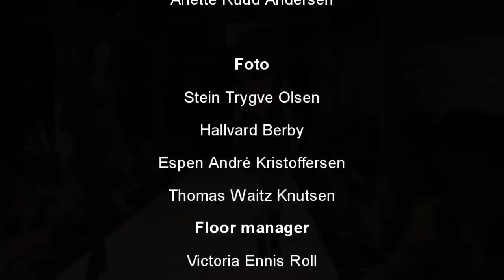OFW AW09: Trendvisning: Steen & Strøm - Catwalk video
Steen & Strøm sin trendvisning under Oslo Fashion Week sitt åpningsshow.